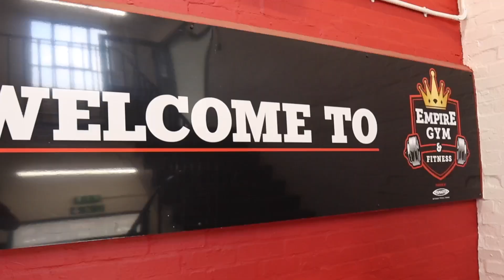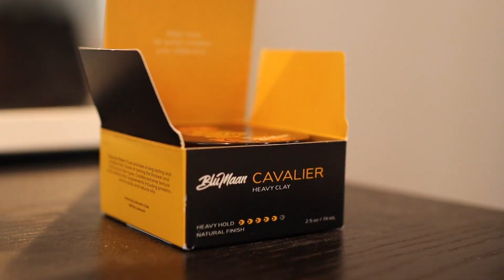Taking a TIKTOKER Through a BRUTAL WORKOUT!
Follow Kyran!

Today I took my friend Kyran through a brutal workout! Kyran is a creator on TikTok with over 6.5M followers! I wanted to put him to the test and see if he could handle a workout with me!